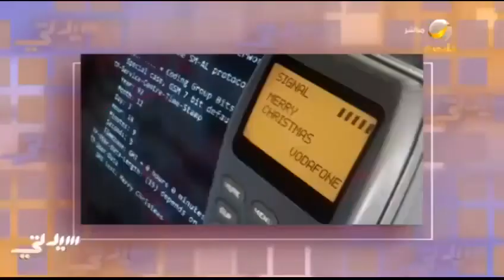بيع أول رسالة نصية (SMS) في العالم بمبلغ 150 ألف دولار